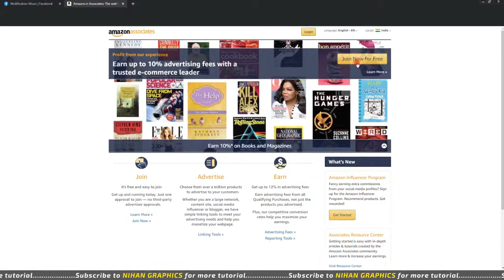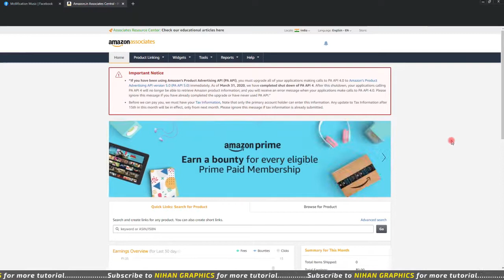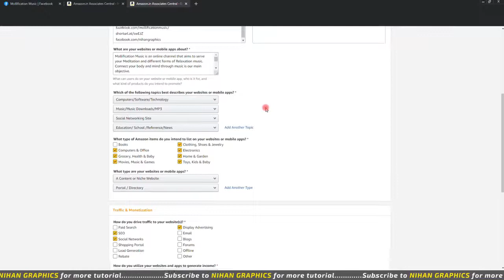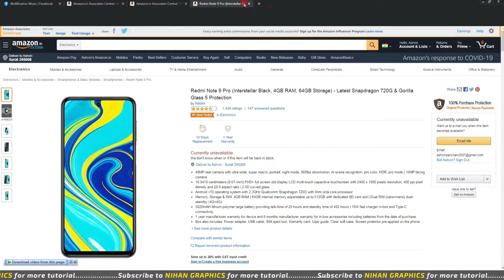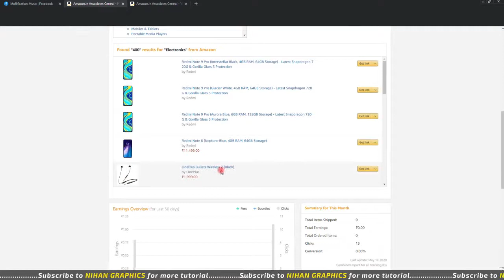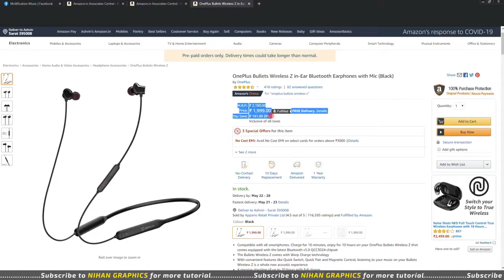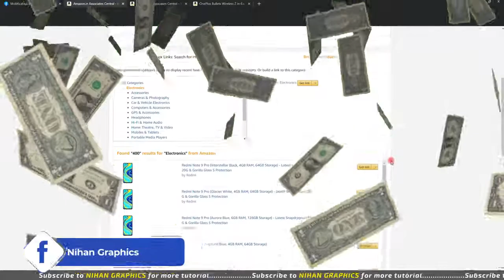how to earn money from facbook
how to earn money from FACEBOOK in hindi

Best_design is present to provide learning about graphic design from beginner to advanced.

Learn more about Graphics on YouTube:  shorturl.at/swEJZ

▶ Copyright
The work is protected by copyright. This is applied to the video recording of itself as well as all artistic aspects including special protection on the final outcome. Legal steps will have to be taken if copyright is breached.